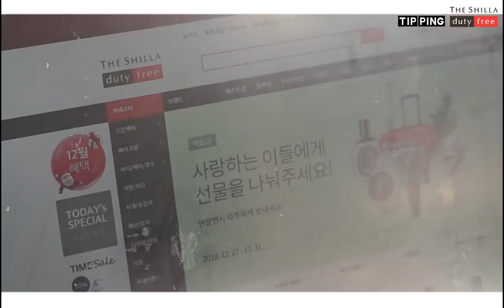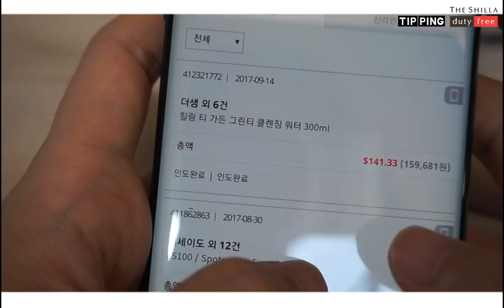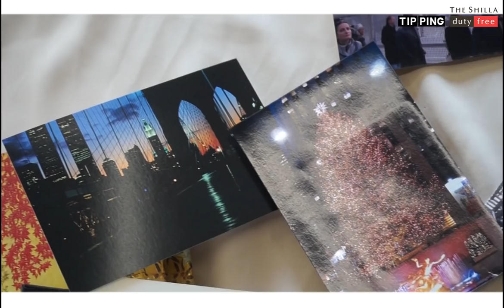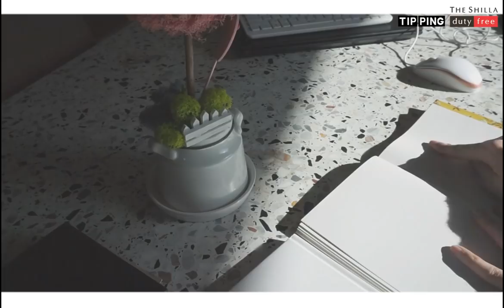여행의 의미를 찾아서 with 팁핑 ｜남자 뷰티유튜버 글리 glee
*이 영상은 팁핑과 함께합니다.

☝️위 링크 들어가도됨

*This video with tipping.

Enter the Silla Internet Duty Free Shop
After searching '글리', go to my secret page
It is an event that can go up to the highest rank.
It is a temporary event and will be held from January 1 to February 28, 2019.
Participate a lot and get benefits.

촬영장소:
카페 펌킨 금호/카페퍼슨비/